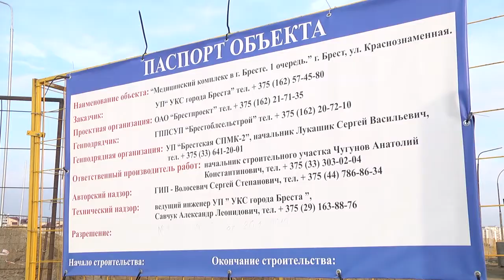2020-01-29 г. Брест. Строительство нового медицинского центра. Новости на Буг-ТВ.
На один объект здравоохранения в Бресте станет больше. Да еще какой! В областном центре начато строительство самого крупного медицинского комплекса Брестского региона. Проект очень серьёзный, новый центр будет обслуживать сотни людей, а еще – это ведь и новые рабочие места. Подготовительные работы по возведению объекта, кстати, велись еще до празднования тысячелетия. А уже перед Новым годом рабочие приступили к закладке фундамента. Наша съёмочная группа побывала на стройплощадке, понаблюдала за процессом возведения, а также пообщалась со специалистами. Журналист В. Нечаева. Оператор П. Малашенок